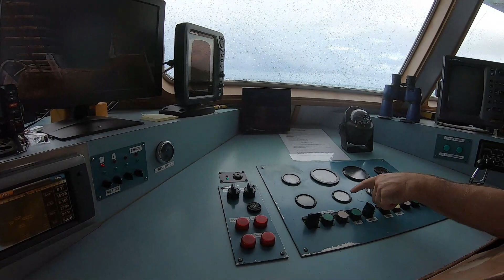We Bring Rice from Patta Is. 七曜諸島から米を運ぶ【Chuuk Micronesia ミクロネシア連邦チューク州】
このブログ記事を動画にしました。

動画のタイトルは英語が多いですが内容は日本語です。